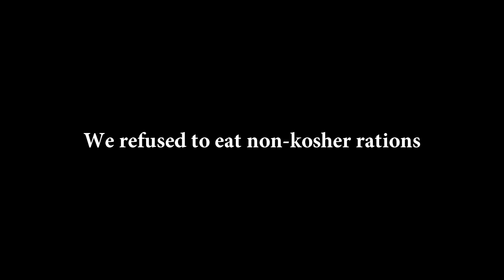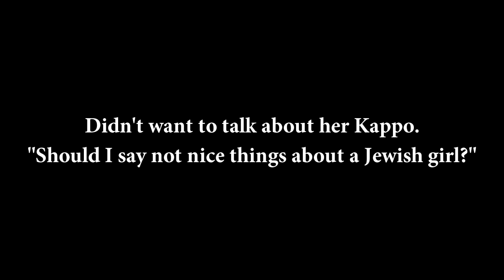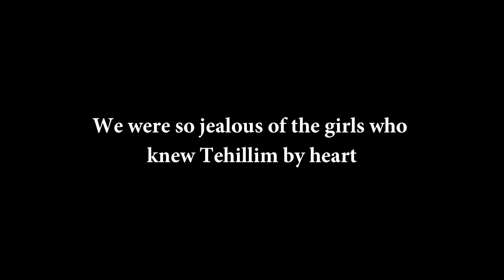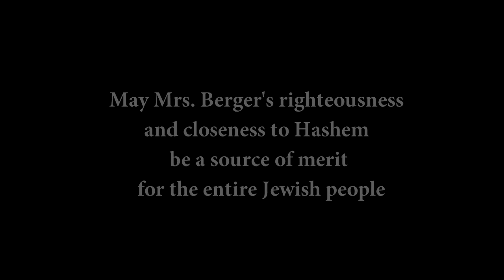Firsthand Stories of Spiritual and Moral Heroism During the Holocaust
My grandmother, Mrs. Miriam Berger, recently passed away.
Here are excerpts from an interview with Yad Vashem where she recalls her experiences of spiritual and moral heroism during the Holocaust.